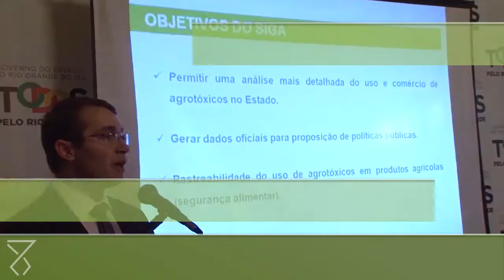Semana no Piratini: Veja o que aconteceu entre os dias 24 e 30 de junho